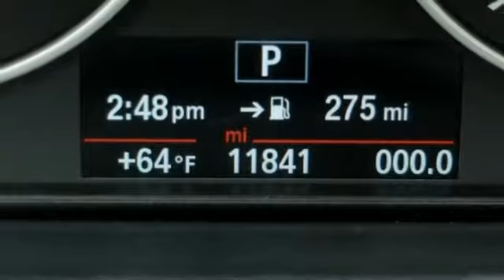Used 2017 BMW 3 Series Baltimore MD Woodlawn, MD 4P0285 - SOLD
Year: 2017
Make: BMW
Model: 3 Series
Trim: 330 Gran Turismo i xDrive
Engine: 2.0L 4-Cylinder DOHC 16V Turbocharged
Transmission: 8-Speed Automatic
Color: Gray
Interior: Coral Red
Mileage: 11821
Stock #: 4P0285
VIN: WBA8Z9C56HG453267
MSRP: $52,895.00, AWD, Adaptive Full LED Lights, Aerodynamic Kit, Alum Hexagon Trim w/Estoril Blue Matte Highlight, Automatic High Beams, Comfort Access Keyless Entry, Driving Assistance Package, Lighting Package, Lumbar Support, M Sport Package, M Sport Pkg, M Steering Wheel, Park Distance Control, Premium Package, Rear-View Camera, Shadowline Exterior Trim, SiriusXM Satellite Radio, Standard Suspension, Wheels: 18 x 8.0 M Star-Spoke (Style 400M).brbrNew Price! CARFAX One-Owner. Clean CARFAX. Certified. BMW Certified Pre-Owned Details:brbr * Multipoint Point Inspectionbr * 1 year/Unlimited miles beginning after new car warranty expires or from certified purchase datebr * Roadside Assistancebr * Vehicle Historybr * Warranty Deductible: $0br * Transferable Warrantybrbr33/23 Highway/City MPG 23/33mpgbrAwards:br * 2017 IIHS Top Safety Pick+br*Your additional costs are sales tax, tag and title fees for the state in which the vehicle will be registered, any dealer-installed options (if applicable) and a $299 dealer processing fee (not required by law). Prices are subject to change, and prior sales are excluded from these offers. While every reasonable effort is made to ensure the accuracy of this information, we are not responsible for any errors or omissions contained on these pages. Please verify any information in question with the dealer.brbrEvery Loaner Vehicle Internet Price includes current applicable manufacturer rebates and incentives, but certain conditions apply to some of these offers. Those offers and conditions may require financing through BMW Financial Services.

Address:
6700 Baltimore National Pike